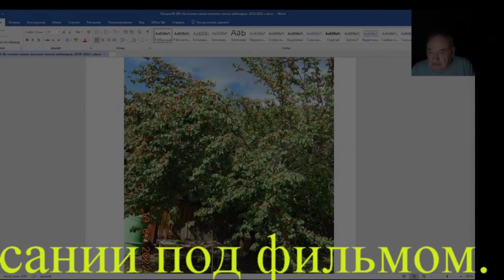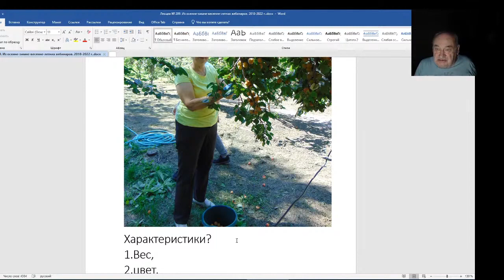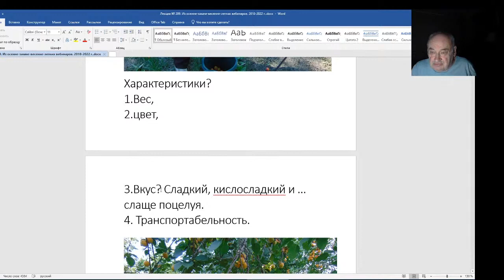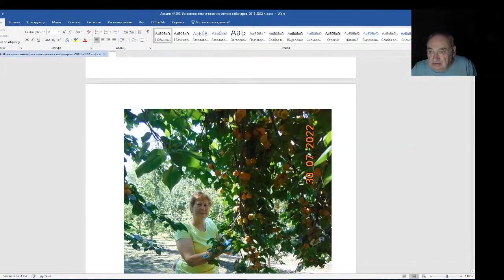Железов Валерий. Вебинар 209. О середнячке абрикосе Амур.